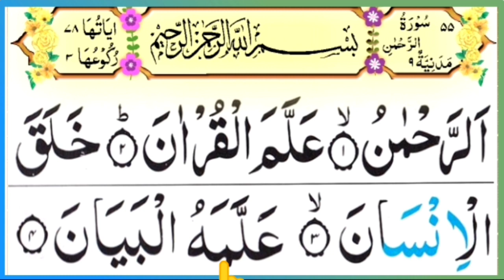Surah Rahman Lesson 1 Verses No (1-4) || Learn Word By Word || Tajweed Ul Quran Academy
in this video I Recite Surah Rahman Lesson 1 Verses No (1-4) || Learn Word By Word by @TajweedULQuranAcademy

al Quran - سورۃ نمبر 55 الرحمن

اَلرَّحۡمٰنُۙ ۞

ترجمہ:
(خدا جو) نہایت مہربان